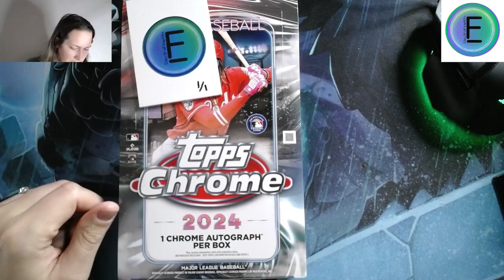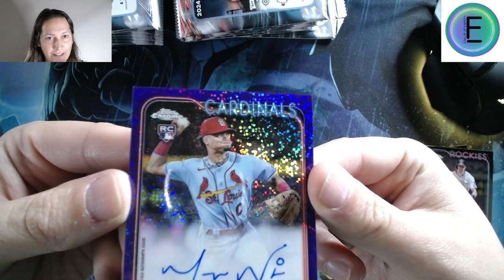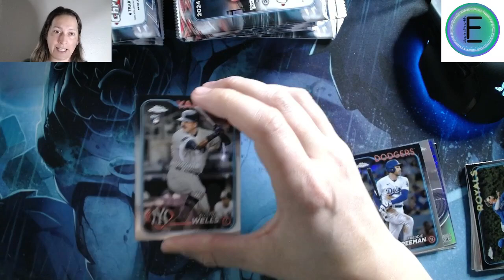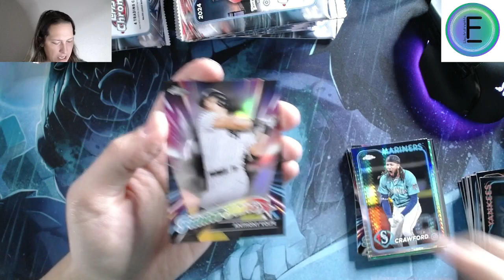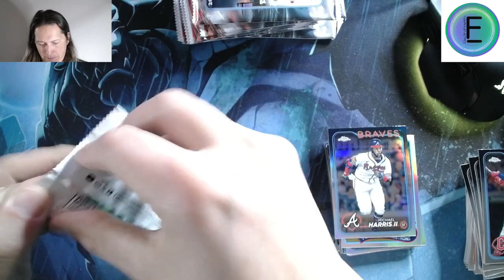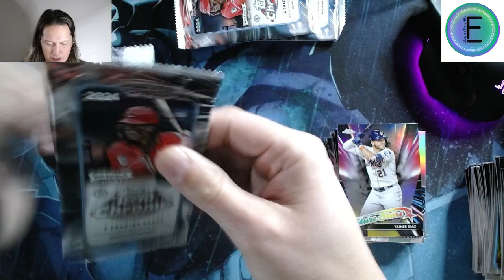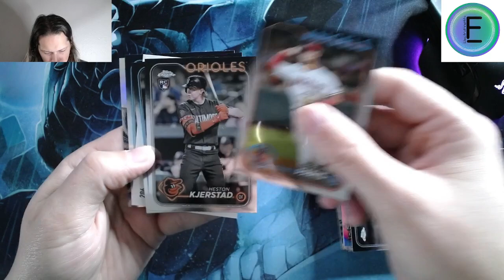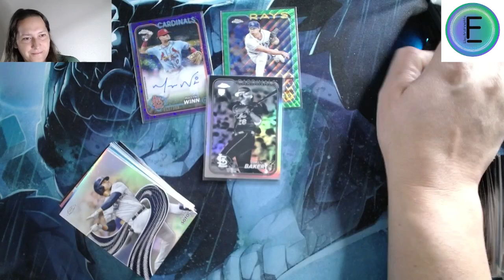2024 Topps Chrome Hobby review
I prefer the number of parallels you can get from  hobby boxes and I enjoy opening more packs. If that is something you prefer also maybe the hobby version is for you.